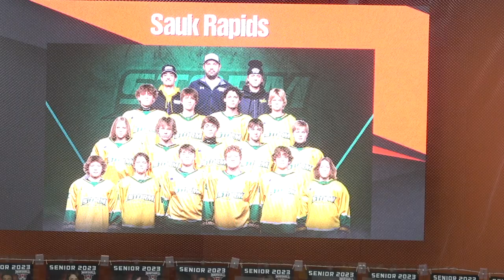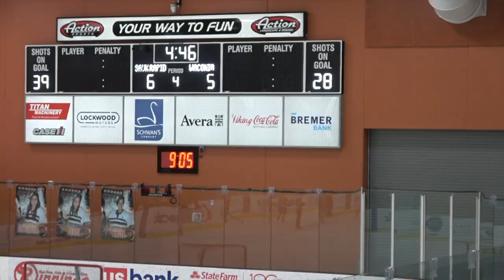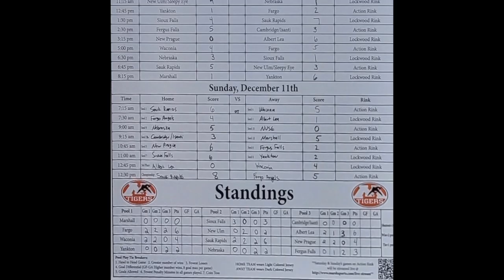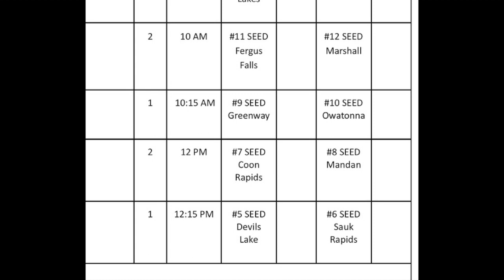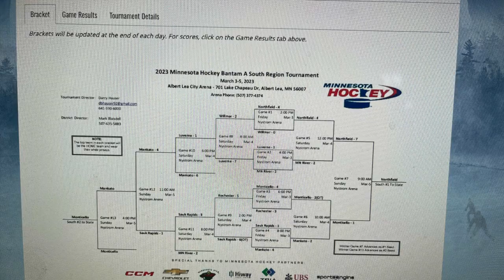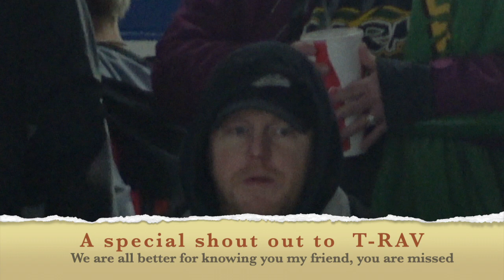Best of Hockey Highlights 2022 23 Sauk Rapids Storm Bantam A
A final end of year highlight film for Jerky Steve, hope you enjoy!